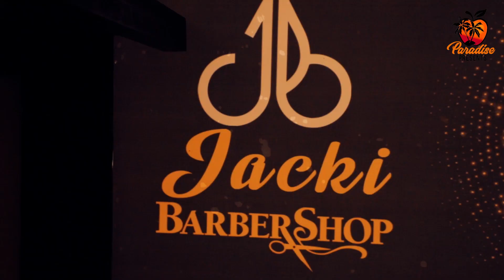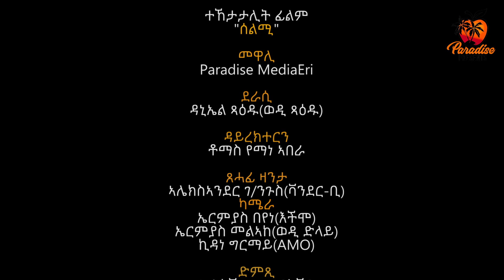New Eritrean Series Movie Selmi - By Daniel Xaedu- Part-33- ተኸታታሊት ፊልም- ሰልሚ- ብዳኒኤል ጻዕዱ- ክፋል-33-2022